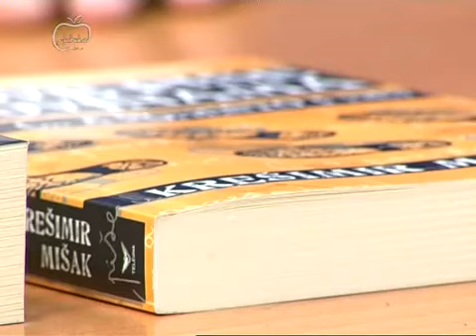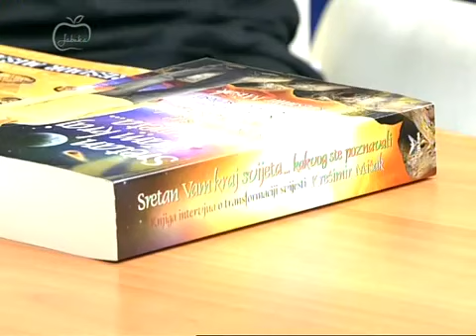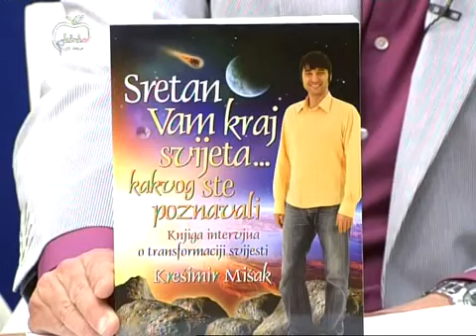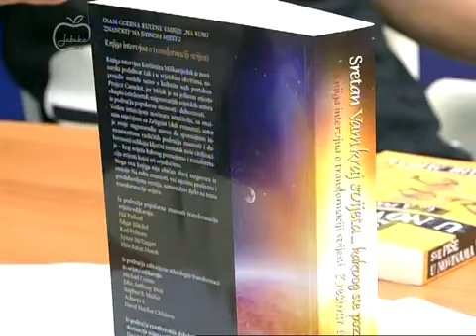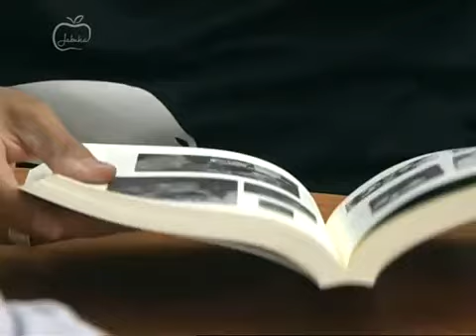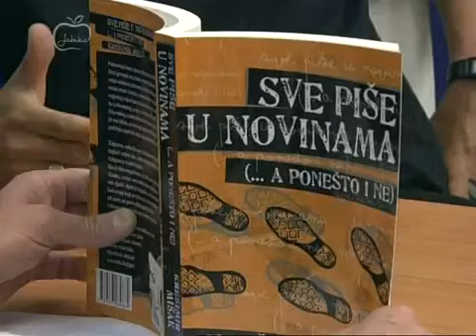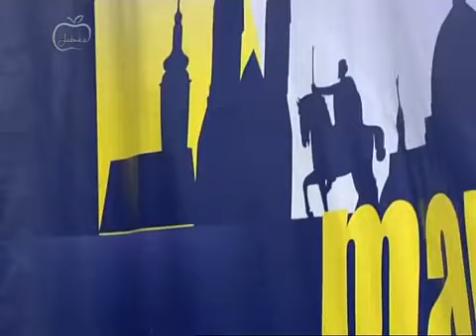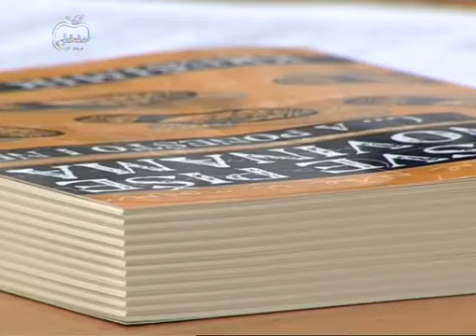Krešimir Mišak: Razgovor o Novom svjetskom poretku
Krešimir Mišak: Razgovor o Novom svjetskom poretku u emisiji "Markov trg" na kanalu Jabuka TV - 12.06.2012